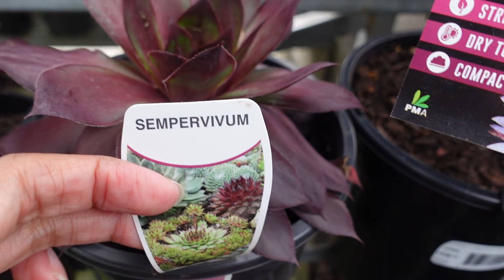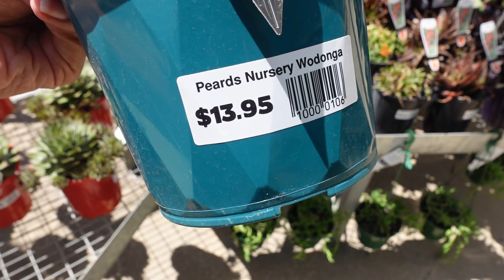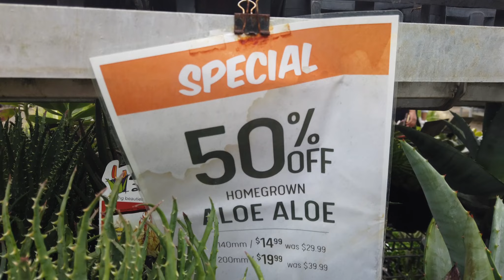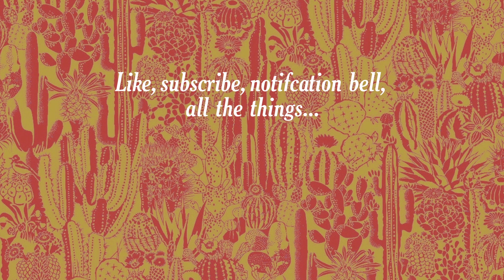Nursery hopping & buying succulents and cacti across NSW & VIC, Australia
🚗 We take a trip across NSW & VIC in Australia for the holiday season and visit nurseries big and small. We also come home with quite the haul 😬🌵🌸

CHAPTERS:
00:00 Intro / Day 1 road trip to VIC
01:07 Gehl Garden Centre
02:35 Day 2 / Bridgewater Nursery
04:32 Day 3 / Hamilton
04:52 Grampians Garden Supplies
05:26 Bunnings Hamilton
05:54 Mitre 10 Hamilton
06:16 The Lady Bug Nursery
06:52 Day 4 / Cactus Country
07:42 Day 5 / Last Leg
08:23 Peards Albury
11:50 Peards Wodonga
14:10 Flower Power Mount Annan
17:08 Outro